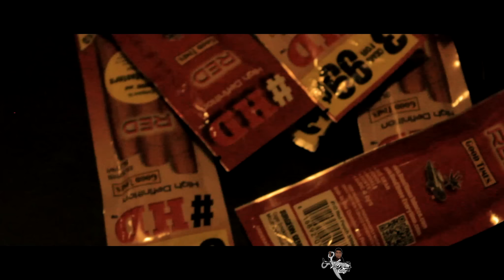(EarlyBirds Presents) Flee - BankRoll (Music Video) Shot By @LyVe Cuttz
Flee - BankRoll (Music Video) Shot By @LyVe Cuttz